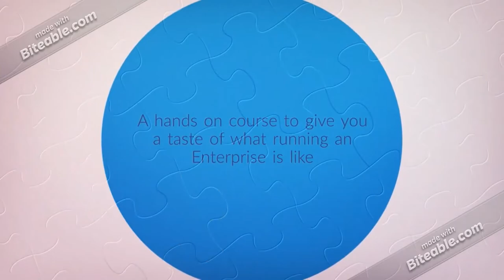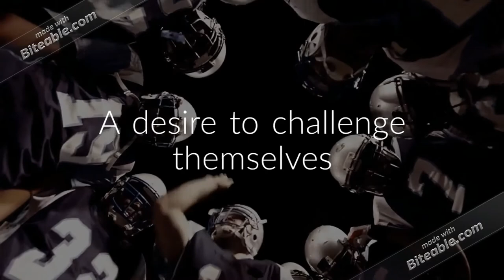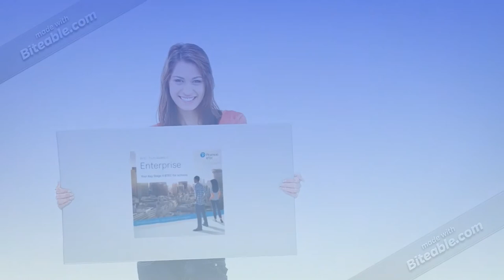Btech Enterprise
Brine Leas School information video